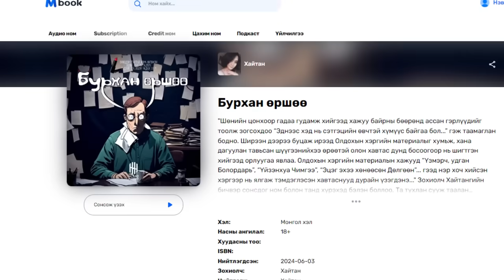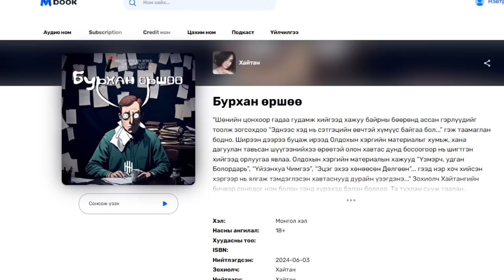"Бурхан өршөө" 7-Р ХЭСЭГ | Адал явдалт, сэтгэхүйн аймшиг | Хайтан